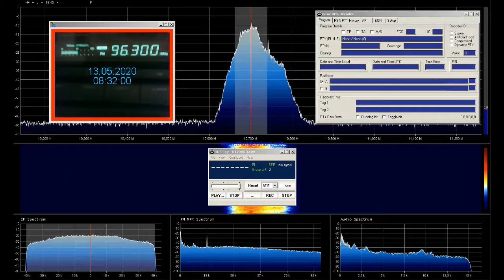FM DX RR Cultural si RR Actualitati Pietrarie in Bucuresti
( receptie relativ permanenta, cu fadingul de rigoare )
rdi.boards.net